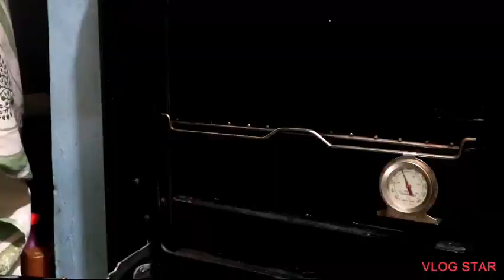Pangkabuhayan : Paano kikita ng malaki sa paggawa ng Banana Moist CAKE.